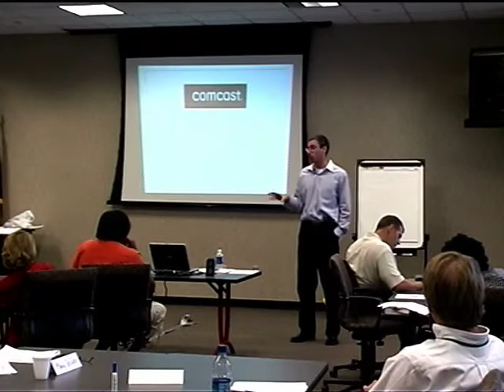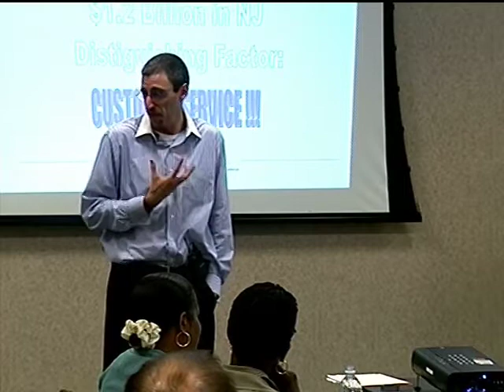The Comcast Example